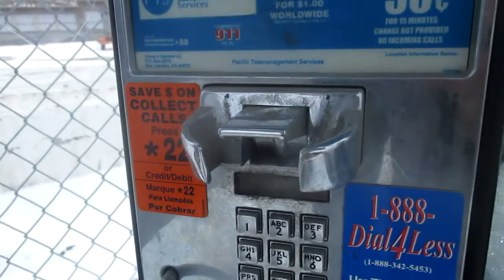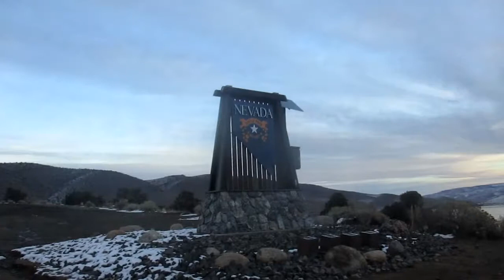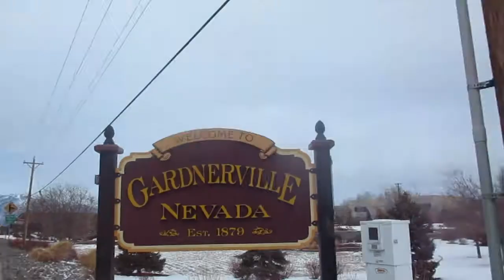Dummy's Day Out 38- NEVADA EDITION- Almost There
Weee I'm a free bird look at me go!

0:37 Haibane Renmei OP – free bird
4:24 Cardcaptor Sakura OST – Kibou No Yokan
5:42 Cardcaptor Sakura OST – Shiawase No Sakura Namiki
9:01 Fallout 2 OST – City of Lost Angels